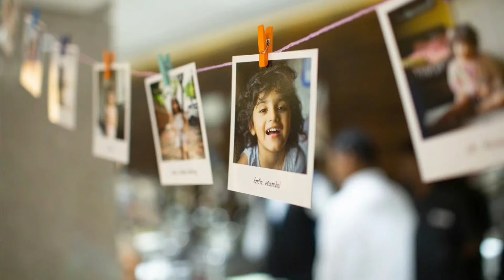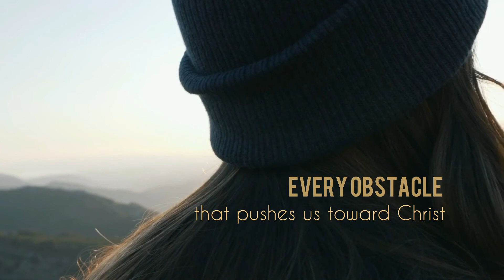Why We Need Grace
“Expect Grace” 🤍

December 23rd, 2020, I found out I had just been exposed to COVID. I’m a music teacher, and it seemed the whole school was testing positive at the worst possible time.  I had no choice but to get tested myself, because my dad was fighting cancer and I couldn’t risk him being exposed. The idea that I could “ruin” the holidays for my family was really upsetting. But I decided before I went to the clinic on Christmas Eve, that I’d first go for a run. Running calms me, and frees my mind of clutter.  I needed to meet with God and wanted the clarity that seems to come for me in the open air.

While on my run, I felt the presence of God fall on me like a blanket.  His love and His nearness was almost tangible. I could sense Him saying, in that familiar still small voice, “No matter what happens tomorrow, my grace will be enough.”

I found out within several hours of testing that I was negative and felt instant relief. With all of the madness of 2020, at least Christmas would be “normal.”

The next morning, I got up extra early because I bought Mike a new Bible but completely forgot to write an inscription. The beginning of it reads “Mike, I am blessed beyond words to be married to such a godly man. A man who loves me like Christ loves the church, who leads our home in love and wisdom, and fathers our boys in a way I only could have dreamed. You are the hands and feet of Jesus to me, and my own personal portrait of grace.” When I finished writing, I went down to the basement to hide clues for our annual Christmas scavenger hunt.

When I turned on the light, I heard water dripping onto the ping pong table, and saw a rather large pool that had already collected on its surface. We had a storm the night before, and it was still raining. Our roof had been tarped because we were in the middle of a construction project. Maybe a little just got underneath? I didn’t panic initially. Until I opened the door to my boys’ room and saw water pouring from their light fixture. Their floor was a pool. It was literally raining in our house. In the bathroom.  In the living room. There was so much water in the attic that the ceiling was in danger of collapsing. When Mike woke up to this, his first reaction was shock. His second was fury. He was speaking calmly but I knew by his tone that he was livid. What should have been a magical morning turned into an absolute catastrophe because of someone’s carelessness. He was immediately up in the attic with every kind of bucket, pot, storage container we could find to collect the water pouring in. We used every towel in the house to try and somehow stop the bleeding.

But here is the miracle.  Somehow, in all of the chaos, in spite of all the loss and damage, my husband stayed calm. He told my children what happened, without even raising his voice. We sat as a family in the one dry bedroom in the house and decided as bad as this was, we were still going to have Christmas. We held hands, closed our eyes and prayed. In that moment I could hear the Holy Spirit reminding me of His promise the day before. “No matter what happens tomorrow, my grace will be enough.”  He knew…He saw us….He prepared my heart in advance…everything I wrote in the Bible. It all made sense.  Suddenly all I could see was the beauty of that moment. The greatest gift my boys could have received that morning was not going to be found under the tree. It was getting to see their father handle an extremely difficult situation in a godly way…seeing Him decide it was more important to reflect Christ well than to curse out a contractor. Mike rarely ever cries. That morning there were tears in His eyes. He was battling so hard. But all I saw was amazing grace.

Grace is the miracle that brings peace to our chaos, and allows purpose to come from our hardships. Grace reveals the character of God in ways and places we never would have expected. Grace is the only reason why this ever messy, imperfect life, can somehow still be perfectly beautiful.

The video content is an excerpt from my 30 day devotional, called “When I Listened.” It brings me so much joy to be able to share my God moments with you. ❤️

Pick up your copy on Amazon! Use this link & happy reading!
When I Listened: Encountering God in the Ordinary